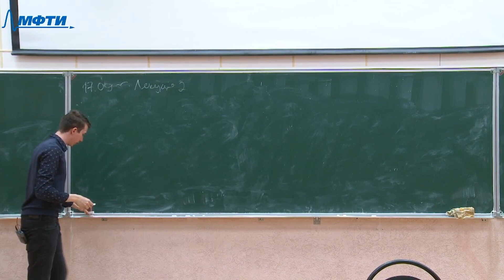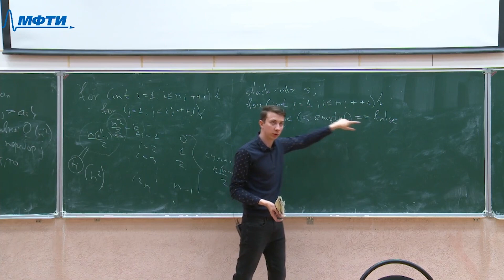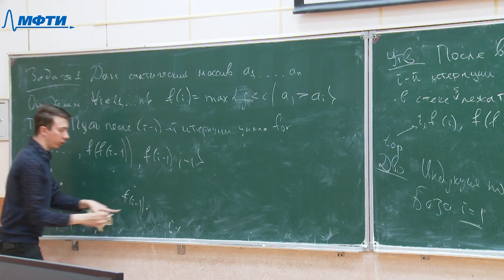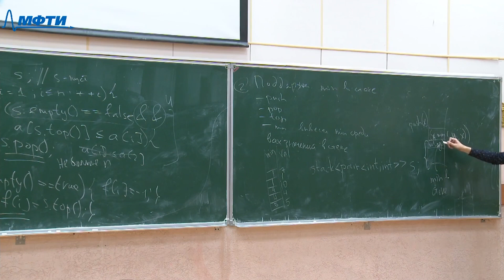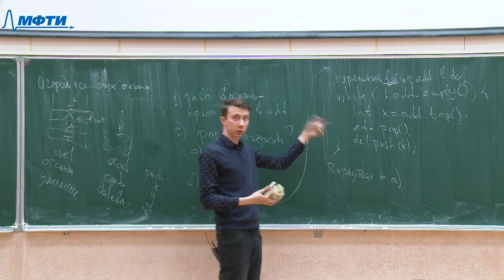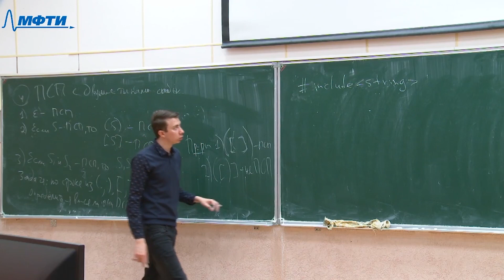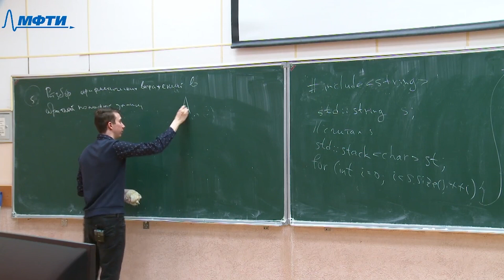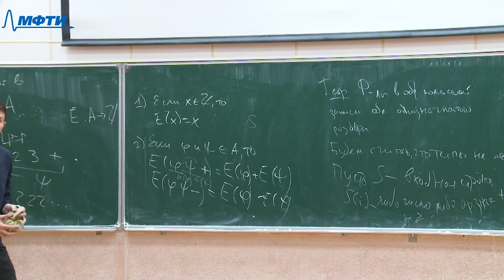АиСД 2. Стек.